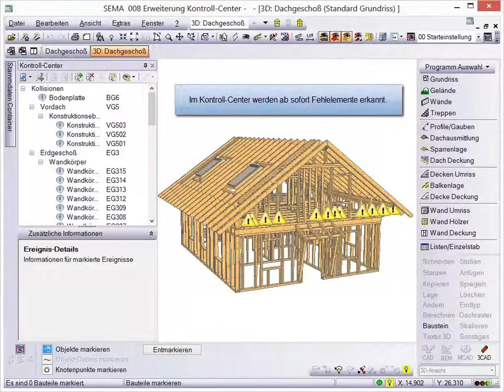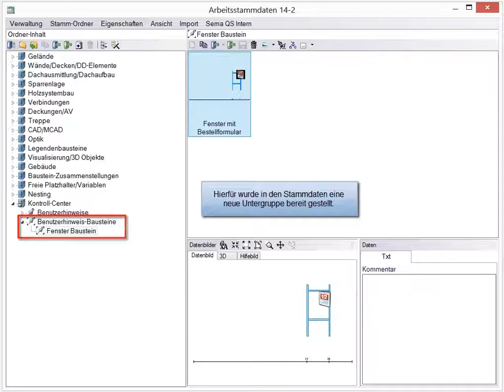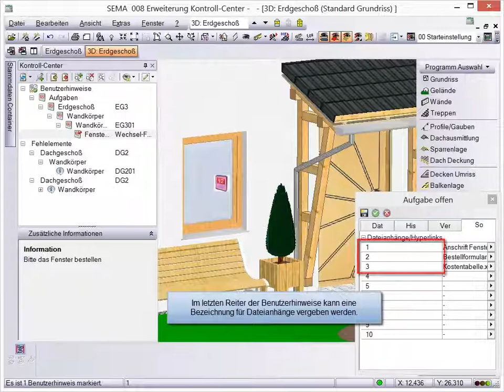Erweiterung Kontroll-Center V14-2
Verbesserung der Bedienerfreundlichkeit, Erkennung von "Fehlelementen" und noch mehr Informationen im Kontroll-Center.